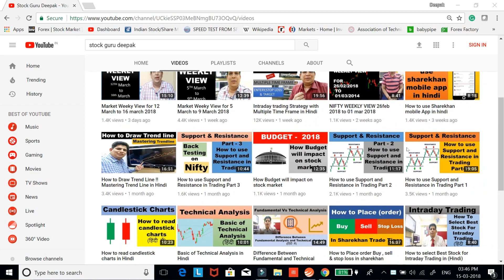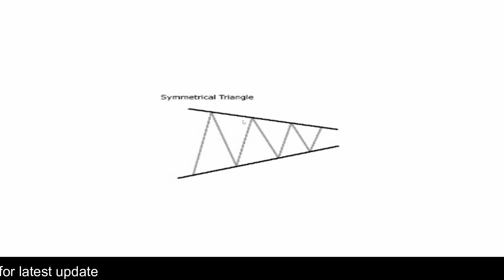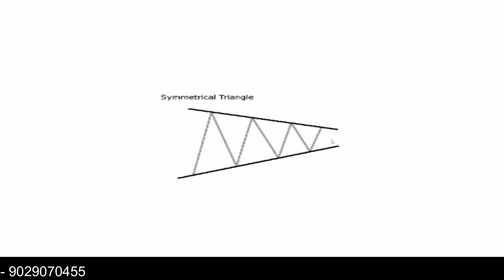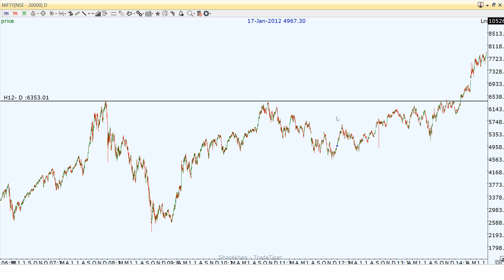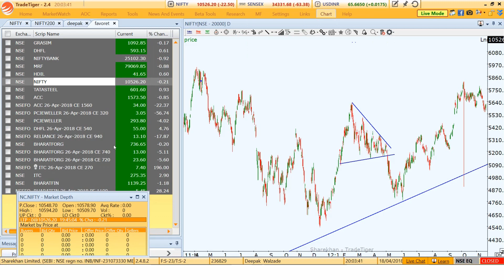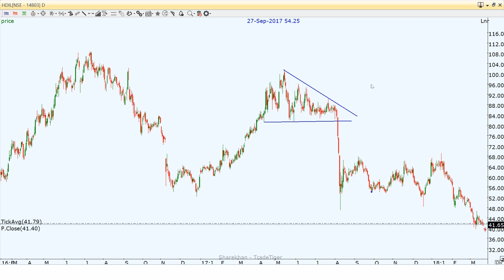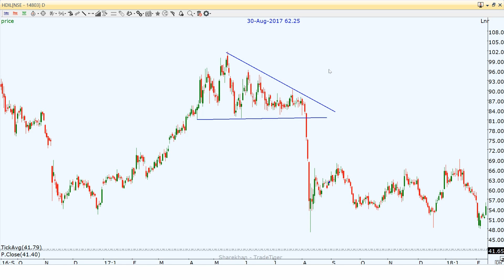Triangle Chart Pattern Hindi Part 3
triangle Chart Pattern Hindi Part  3 in this video I explain three type of Triangle  Symmetrical Triangle, Ascending Triangle, and Descending Triangle with the practical example this is very important chart pattern we find it very useful in our trading